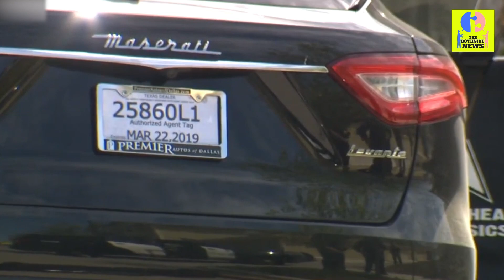At least 13 people were injured in a mass shooting in downtown Austin, Texas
At least 13 people were injured early Saturday in a mass shooting in downtown Austin, Texas, officials said.Two of the people injured were in critical condition, Austin Interim Chief of Police Joseph Chacon said at a news briefing Saturday.

The Bothside News is most unbiased news portal because it leaves the decision over its viewers n neither support anyside. We just show news …..